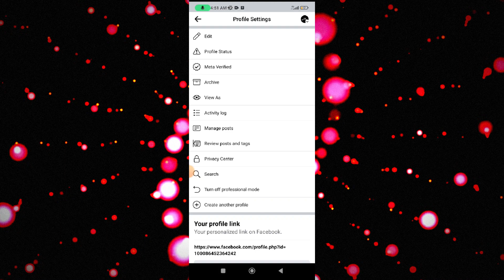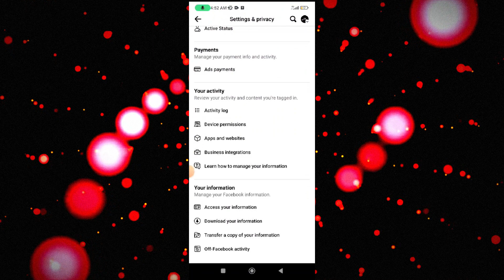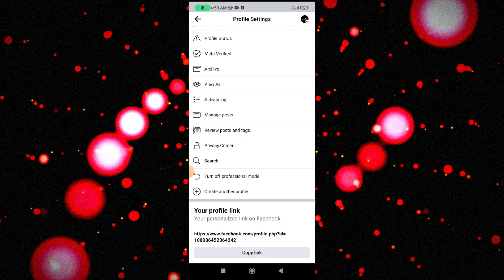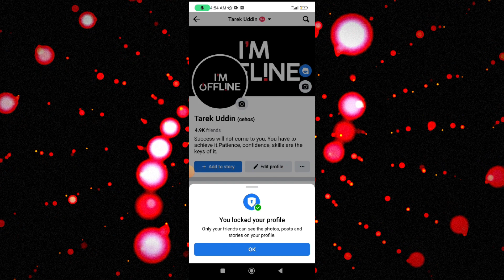HOW TO LOCK FACEBOOK PROFILE IN 2024? কীভাবে আপনার FACEBOOK PROFILE লক করবেন ?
Hello friends Assalamualaikum you can learn everything online through my channel and if there is any problem it will be solved here.